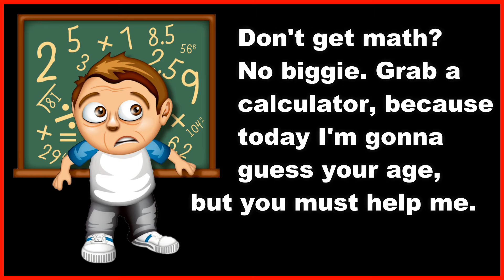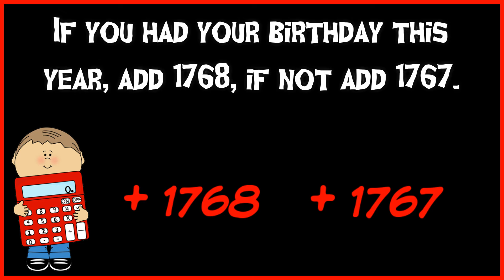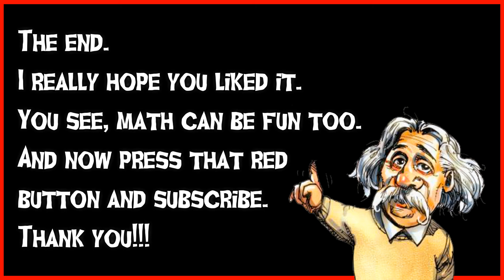I Will Guess Your Age With Amazing Math Trick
Can I guess your real age through YouTube? YES, i will guess your age using the power of mathematics! See...math can be fun. sort of...if you are using it right way.

This video will only work in 2018 for sure :))))

Please comment and share thoughts about video. Thanks